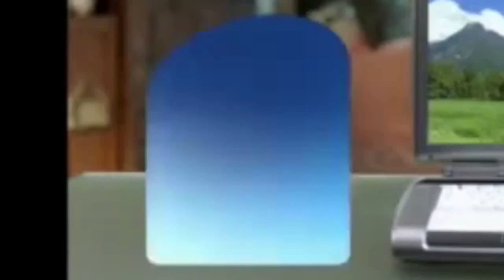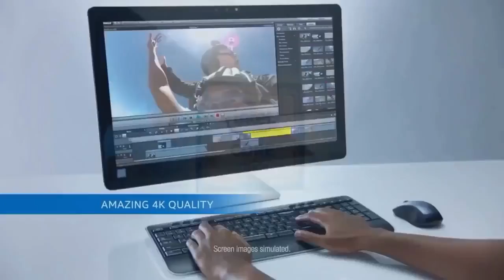All Intel Animations 1984-2018 (Version 7) Part 3/3